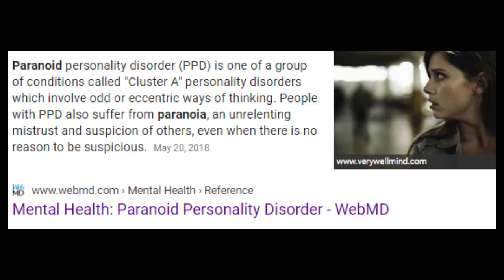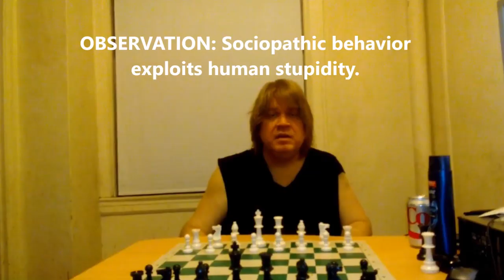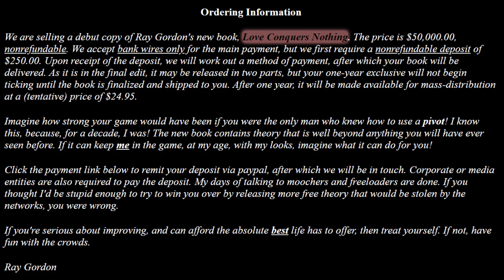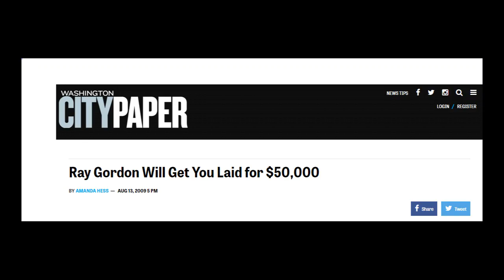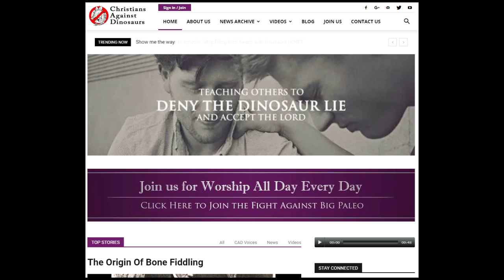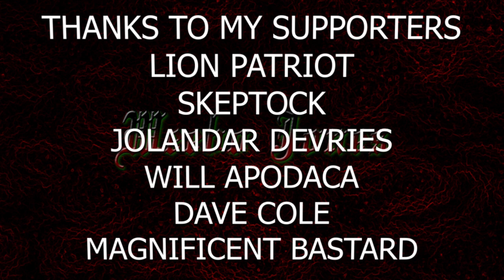Rise of the Planet of the Aspies | Women Are Responsible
In which the primary point that can be derived from the plethora of word vomit from our friend Ray Gordon is that women are in fact responsible for the longevity of the more evolved Aspie species.

*** Wanna Send me Stuff in the mail?? ***

Weebo Jones
Crawfordsville IN.
47933

*** Wanna Connect?? **

Lion Patriot
Dave Cole
Jolandar deVries
OfficerGex
Skep Tock
Will Apodaca
Magnificent B*stard
Rayce Jacobson